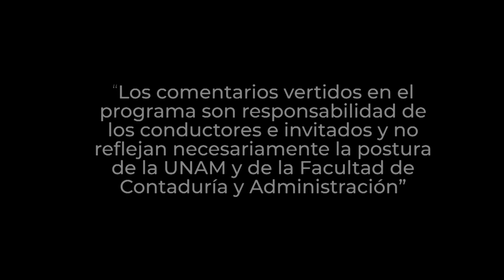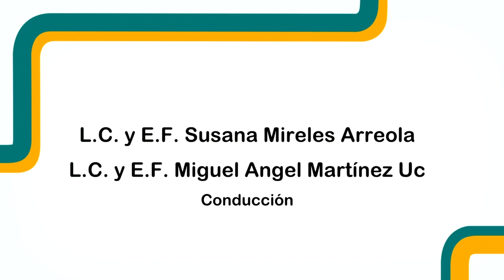Paquete económico 2023 | 16 NOV 22 | Consultorio Fiscal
Les presentamos el programa "Paquete económico 2023" de la serie: "Consultorio Fiscal" en coproducción con la Facultad de Contaduría y Administración transmitido en 2022

Los conductores de Consultorio Fiscal hacen un repaso de los puntos más importantes propuestos en el paquete económico 2023 de la federación. Todo esto presentado en un entorno de desaceleración, alta inflación, mayores tasas de interés y una elevada incertidumbre económica. Resalta que sigue pendiente una reforma fiscal que fortalezca los ingresos públicos, tanto de la Federación como de las Entidades Federativas y Municipios, y que permita mantener el ritmo de gasto planteado por la administración actual.

Transmisión: 16 de Noviembre 2022 por Canal 22.1 | 13 de Febrero 2023 por TVUNAM

Conducción: L. C. y E.F. Susana Mireles Arreola
Invitado: L. C. y E.F. Miguel Angel Martínez Uc
Coordinación académica: Dr. José Ricardo Méndez Cruz
Productora de Fiscal.con:  Miriam Alejandra Jiménez García
Realización: Nancy Audelo Mendoza
Idioma: Español
País: México